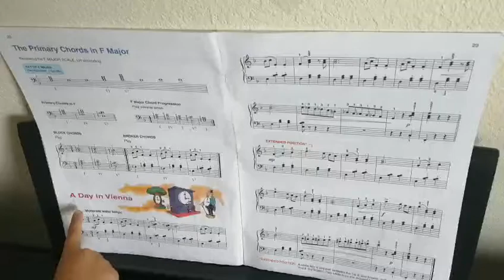A Day in Vienna Alfred's Piano Lesson book level 3-Play by Belinda